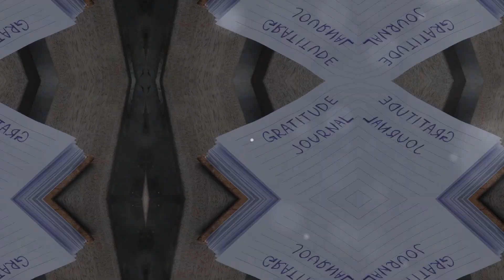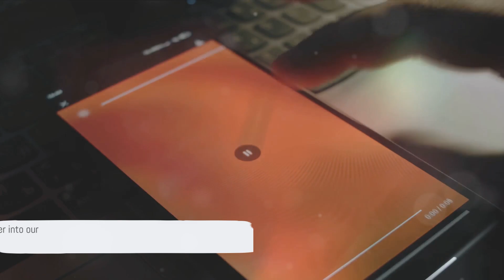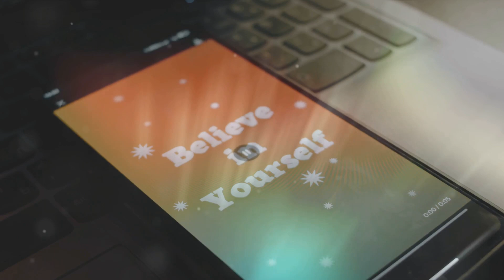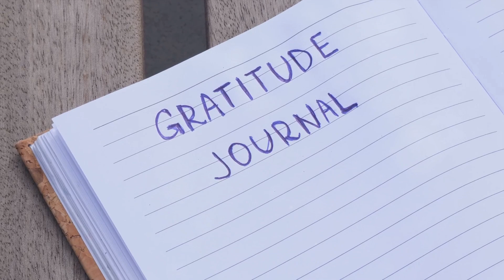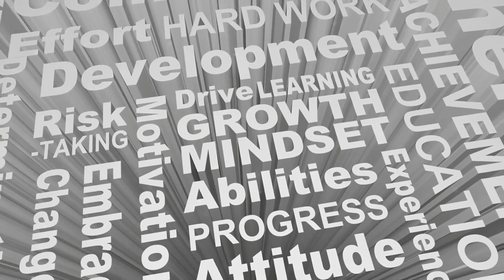The Best Ways to Overcome a Limited Mindset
Ready to overcome a limited mindset? In this video, we'll share the best ways to expand your thinking and reach your full potential. Say goodbye to limiting beliefs and hello to growth and success!